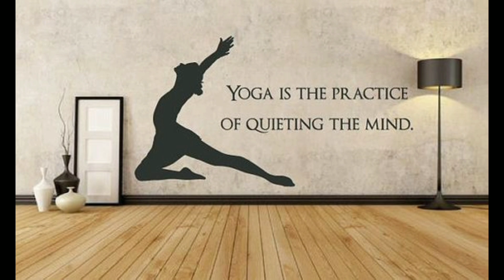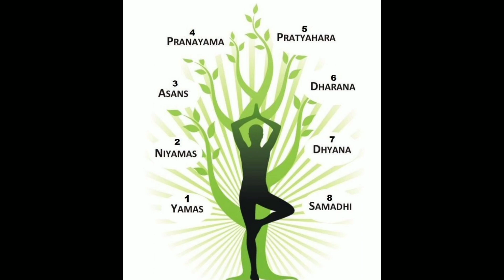യോഗ ദിനം പോസ്റ്റർ💯🏆ഒരു മിനിട്ടിൽ 20 എണ്ണം yoga day poster 2023 LP up HS 🌟💯🏆